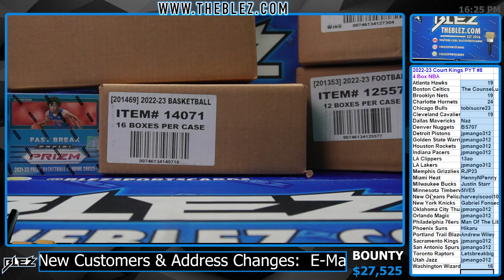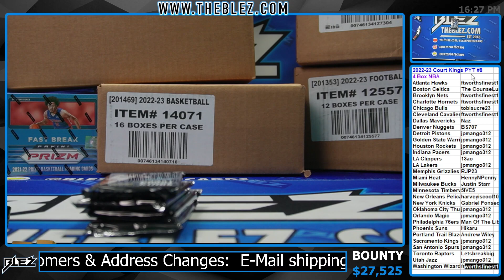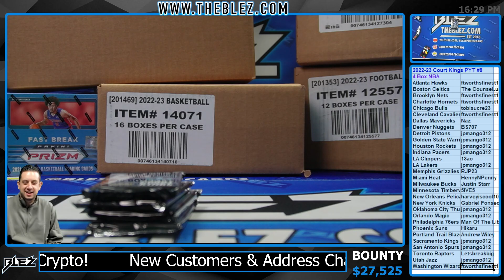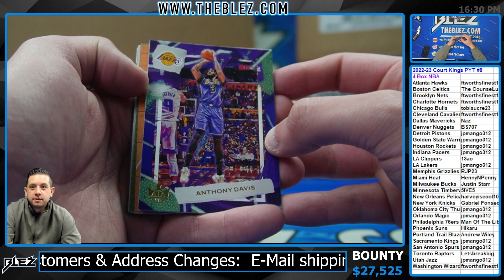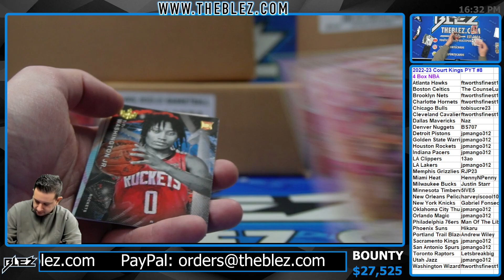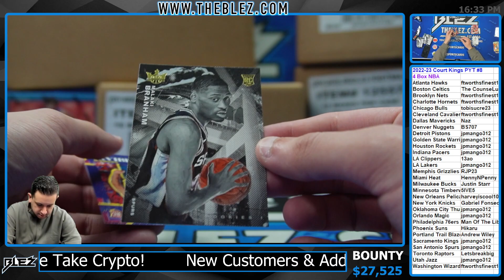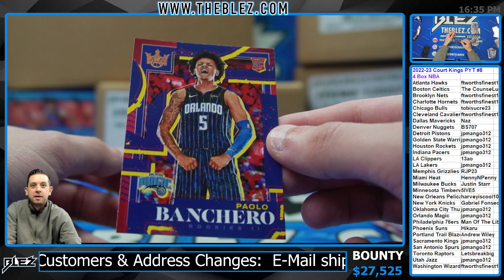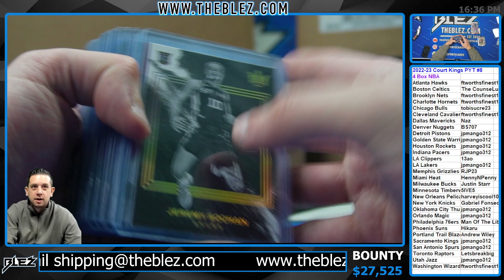2022-2023 Panini Court Kings 4 Box BREAK #8 Pick Your Team